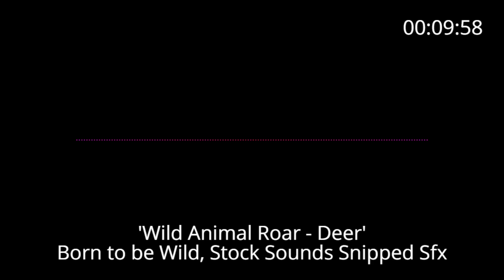📢 Born to be Wild 'Wild Animal Roar - Deer'